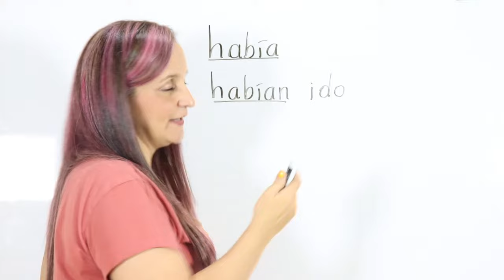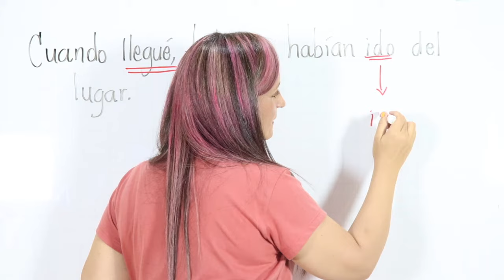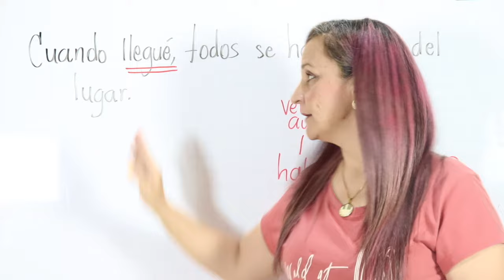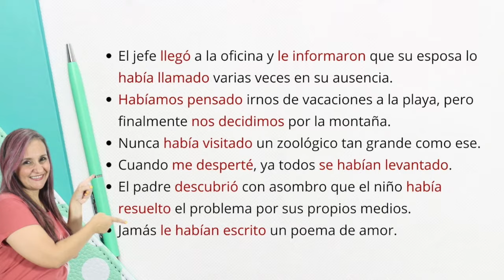PRETÉRITO PLUSCUAMPERFECTO ¿CÓMO SE FORMA? VERBO / ACCIÓN - edutuber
¡Hola! Hoy te traigo un video muy especial sobre el pretérito pluscuamperfecto en español. ¡Espero lo entiendas!